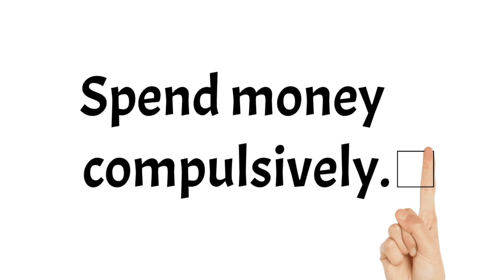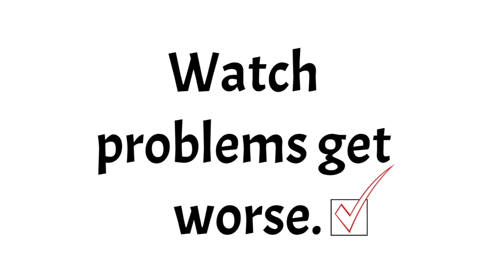Checklist of the 5th Codependent Characteristics: Denial. Test for yourself.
Hi everyone,

Thank you for joining me at Peace With Grace to break down the 5th characteristics of Codependency which is Denial.

At 02:05 of this video you could go through the checklist to test and check for yourself if you have some of the 5th characteristics of codependency: Denial.

This is Grace Li, a counselor and a life coach. I would love to hear about your comments on this topic.

Chapters:
00:00 Introduction of the 5th characteristics of codependency: Denial
00:27 Checklist of the 5th characteristics of codependency: Denial
02:05 Check for yourself if you have some of the 5th characteristics of codependency: Denial
03:23 Introduction of the 6th characteristic of codependency 'Dependency' in the next video.